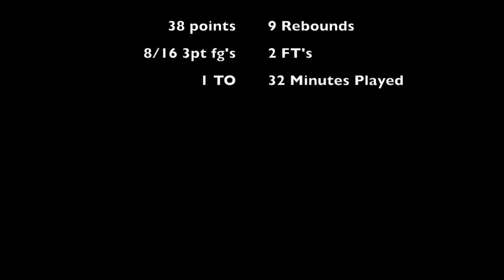Dominique Coleman 2015-2016 Full Game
Full Game.. 38 points, 9 Rebounds, 8/16 3pt fg, 2 FT's in 32 minutes of play..